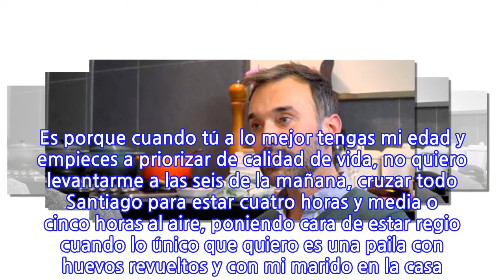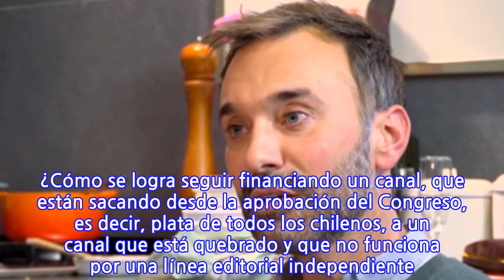“A lo mejor yo soy el viejo de mier… Pero ya no tengo tiempo ni paciencia”, dice...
INFORMATION
• Source: glamorama